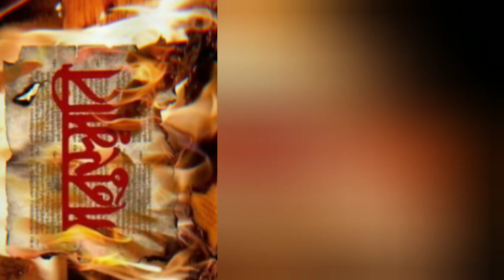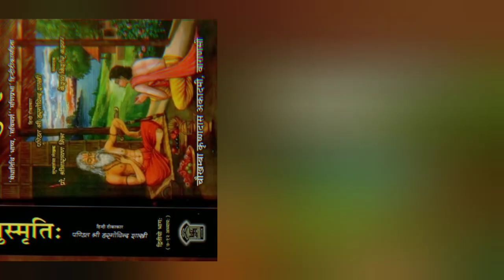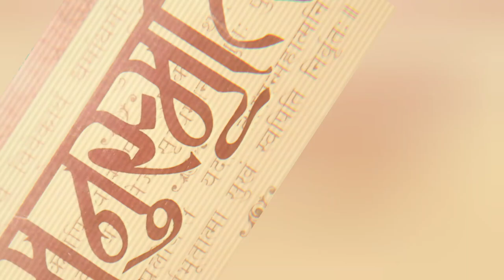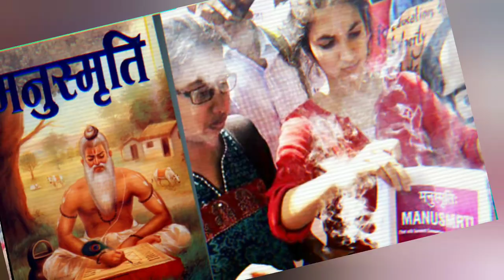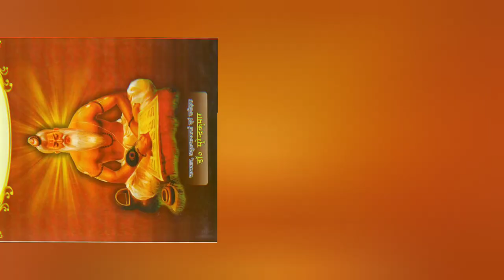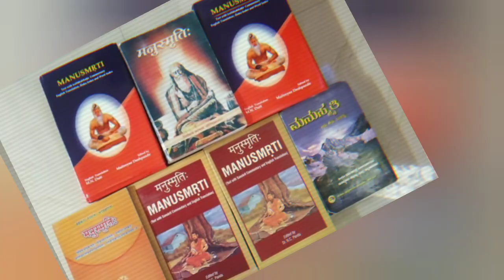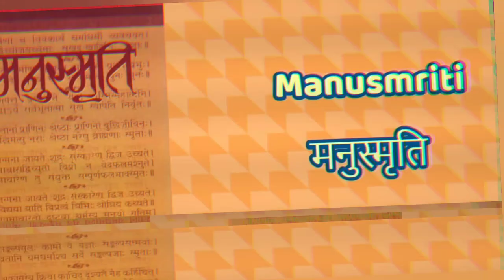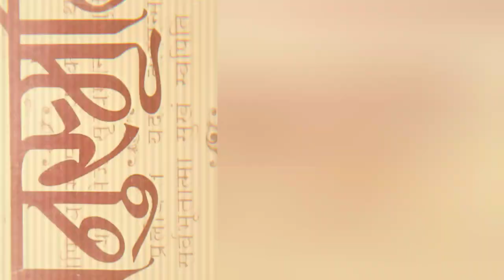यो भिडियो पछि मनुस्मृति पढनुहोस @samayachakra || MANUSMRITI || Knowledge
Description
1) Knowledgeable & Inspirational Videos
2) Short 1 to 30 minutes Facts Videos
3) Life-based or True short Videos
4) Historical & Religious Video

1) To improve your general knowledge
2) To improve your personal knowledge about Nepal

biography,
habits of successful people,
successful people,
11 famous failures of successful people,
nepal,
history of nepal,
nepal history,
nepali culture,
ancient history of nepal,
history,
culture,
religion and culture of nepal,
nepal culture,
manu smriti,
smriti,
manu smriti and non veg,
manu smriti me mansahar,
the laws of manu smriti,
smriti irani,
manu and saptrishi,
manusmriti,
manusmri,
manusmrithi,
manusmriti upsc,
manusmriti book,
manusmriti daha,
manusmriti dahan,
manusmriti shlok,
manusmriti karma,
manusmriti hindi,
manusmriti dalit,
manusmriti issue,
why ambedkar burnt manu,
ankur arya mannu arya,
manusmriti kya hai,
string manusmriti,
what is manusmriti,
manusmriti vivaad
मनुस्मृति,
मनुस्मृति प्रथम अध्याय,
मनुस्मृति और शूद्र,
मनुस्मृति के विचार,
संविधान एवं मनुस्मृति,
क्यों जलाई गई मनुस्मृति,
मनुस्मृति हमारा संविधान,
मानव संस्कृति एवं मनुस्मृति,
मनुस्मृति 3.17,
मनुस्मृति अध्याय,
मनुस्मृति संस्कृत,
मनुस्मृति अध्याय 1,
मनुस्मृति दहन दिवस,
मनुस्मृति के काले सच,
प्रिया दास मनुस्मृति,
मनुस्मृति और मांसाहार,
मनुस्मृति का पूरा परिचय,
मनुस्मृति में मांसाहार,
मनुस्मृति मनु मनुवाद मनुवाद,
मनुस्मृति के आधार पर संविधान